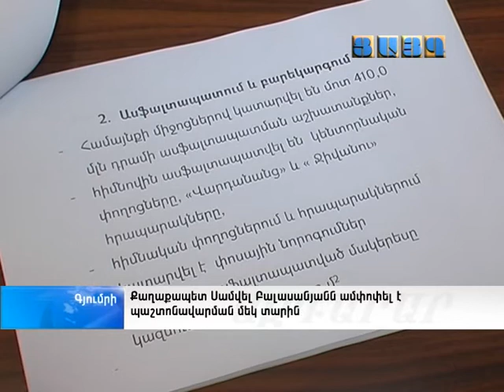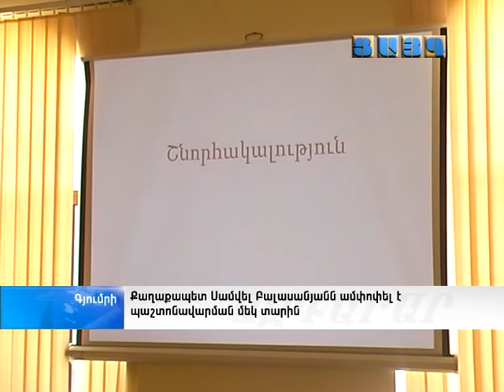Գյումրու քաղաքապետն ամփոփել է պաշտոնավարման մեկ տարին